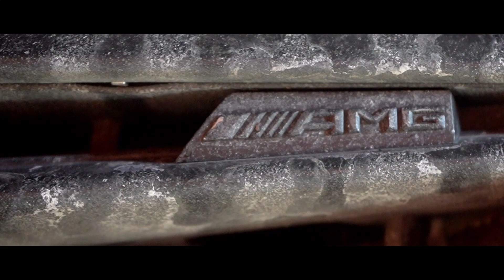Scaring The Cameraman With New Upgrades (Train Horn)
In today's video,  we have a satin red AMG E63 come in the shop to get its factory wheels powder coated to a gloss black finish. We also get to take a look around a custom TRD Tacoma with Fab Fours roof rack, Westin grill and bumper, and so many LED Light Bars it puts the sun to shame! Not to mention the train horns that almost made us deaf! Plus you get to see all the other shenanigans going on in the shop!

Over 80,000 Products In Stock!

➠ We are just a bunch of guys in Toronto who love doing crazy stuff in our RWD cars and modifying some of Canada's most iconic show cars. TooFast is all about the love of cars and for the car scene, whether it be good or bad, and respect. From JDM to Euro to good old American muscle, we bring it to you with style and a whole lot of smoke!

➠ You don't want to miss the craziest YouTube channel to come out of Toronto!